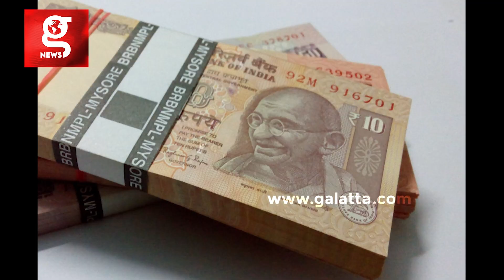திருமணத்தை நிறுத்திய மணமகள் இது தான் கரணமா ?